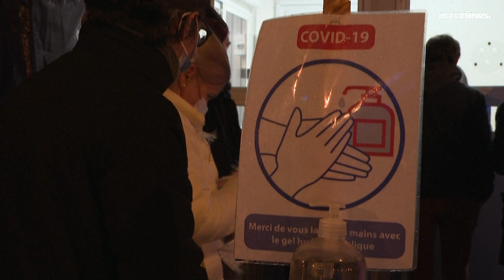Megszavazták a kötelező védőoltást Ausztriában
Az osztrák parlament alsóháza a világon elsőként szavazta meg koronavírus elleni védőoltás általánosan kötelező bevezetését.